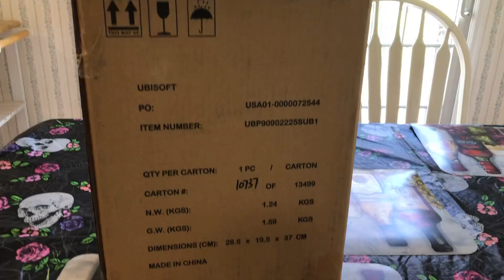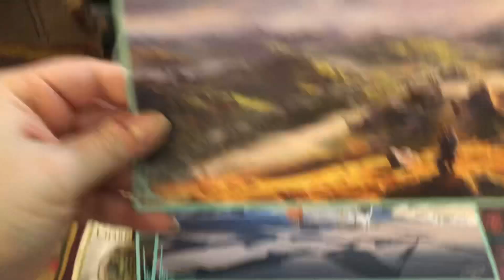Assassins Creed Valhalla - Special Edition Unboxing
It’s that time again nerds, a new assassin’s creed game is here and as per usual my brother has gotten the special edition version of the new game. Being a fan of assassin’s creed myself i made an unboxing video of all the goodies. Enjoy! -Cole

Song: assassins creed theme cover done by Lindsay Stirling